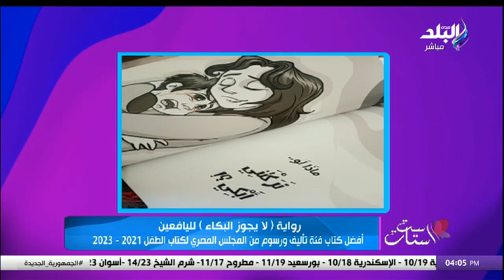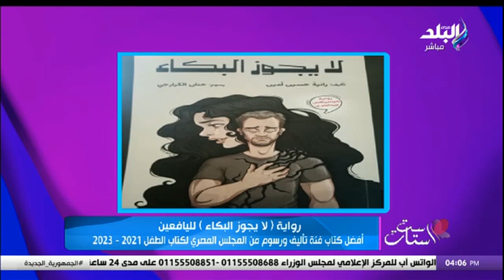دور القصص المصورة في بناء ثقافة الأطفال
جزء من حلقة اليوم 20 فبراير 2024 من برنامج ست الستات للإعلامية  دينا رامز وفيها دور القراءة في تعديل سلوك الأطفال، و هل تأثرت القراءة بوجود السوشيال ميديا؟، و دور القصص المصورة في بناء ثقافة الأطفال، و أهمية قراءة الروايات والقصص المصورة للأطفال